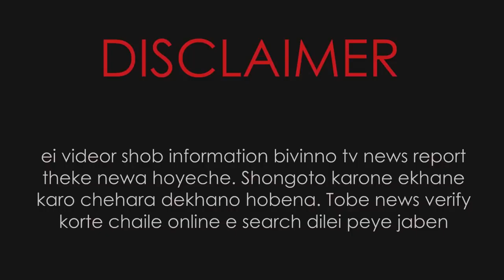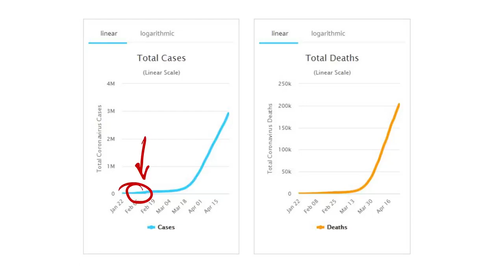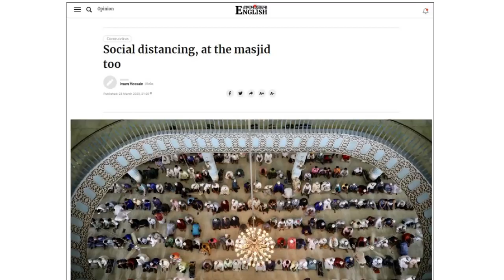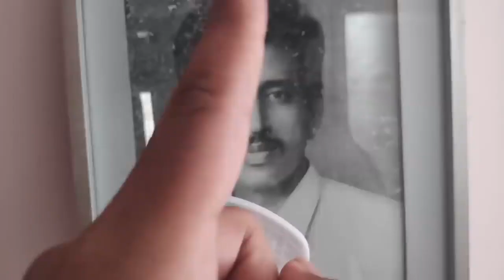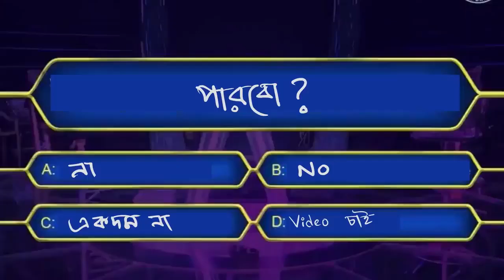My Quarantined Days are Going Weird like This By Antik Mahmud ft Mridul Animation